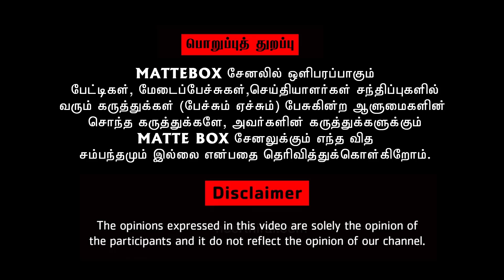மேய்கிறது எருமை இதுல என்ன பெருமை - A.R.பாட்ஷா | A.R.Batsha speech | Matte box news